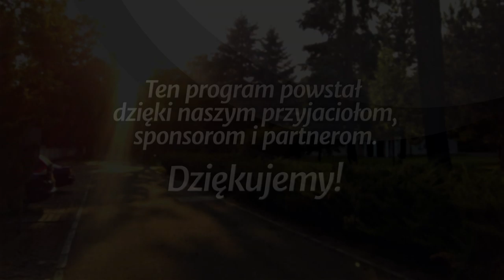Siedem trąb - Apokalipsa Jana (190216-7-#412-B)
Studium biblijne (sezon 32) z 16 lutego 2019 r., pt. „Siedem trąb”. Na podstawie kwartalnika „Lekcje Biblijne 1/2019”: Ranko Stefanović, „Apokalipsa Jana”. Tytuł oryginału: Adult Sabbath School Bible Study Guide 1/2019: „The Book of Revelation”.

STUDIUM BIEŻĄCEGO TYGODNIA: Ap 8,1-13; Lb 10,8-10; Ez 10,2; Ap 10,1-11; Dn 12,6-7; Ap 11,1-13; Kpł 16,1-34.

TEKST PRZEWODNI: „Lecz w dniach, kiedy siódmy anioł się odezwie i zacznie trąbić, dokona się tajemnica Boża, jak to zwiastował sługom swoim, prorokom” (Ap 10,7).

W STUDIUM UDZIAŁ BIORĄ: Piotr Bylina (prowadzący), Jakub Kędryna, Beata Walas, Remigiusz Krok.